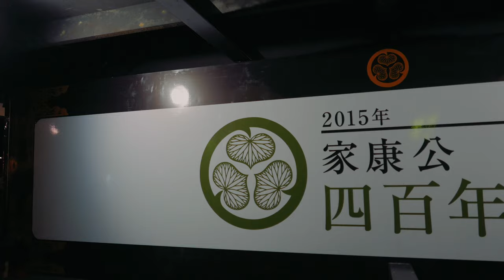【Beautiful Shizuoka】駿府天下泰平まつり 〜夜の駿府城跡と浮遊する光の天守〜 [4K]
家康公とチームラボ、夜の駿府城跡と浮遊する光の天守
ミラノ万博の日本館の空間演出を手がけ、好評を博しているウルトラテクノロジスト集団「teamLab （チームラボ）」による、108個の光の球体が空中に浮遊する、ピラミッド形状の巨大なインタラクティブインスタレーション作品。

Camera : Panasonic LX100
Brushless Gimbal : 氷隙-Hsky-